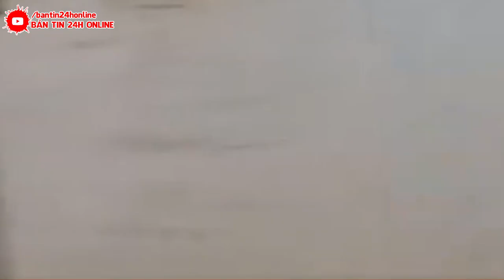SỐC Về Con Số Thiệt Hại Trung Quốc Công Bố Về Trận Lũ Cao Nhất Lịch Sử Vừa Xảy Ra | 26 TRIỆU NGƯỜI.